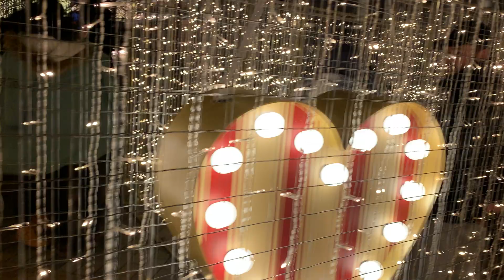Tbilisi 2023 New Year. New Year labyrinth